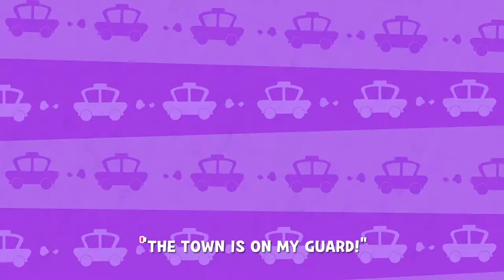⭐Larva English Nursery rhymes⭐ #53 | WHEELS ON THE CAR | KIDS Popular Song | 케이블_BOX